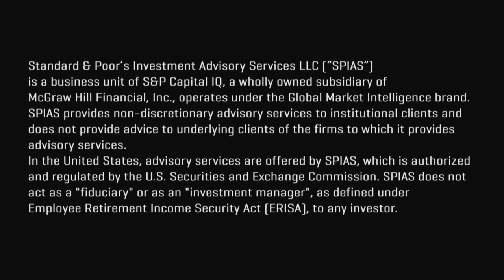Stovall on Sectors: January Barometer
S&P Capital IQ’s Chief Equity Strategist Sam Stovall discussed what to expect from stocks, now that the S&P 500 posted a January decline that was in the bottom 1/3rd since 1945.  and follow Sam on Twitter @StovallSPCapIQ.